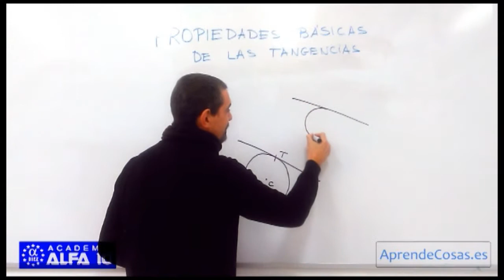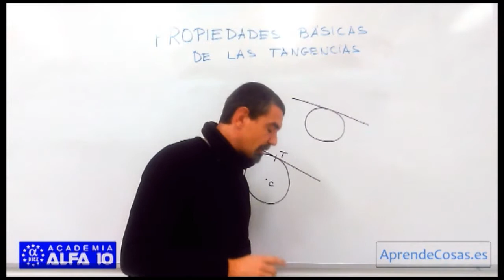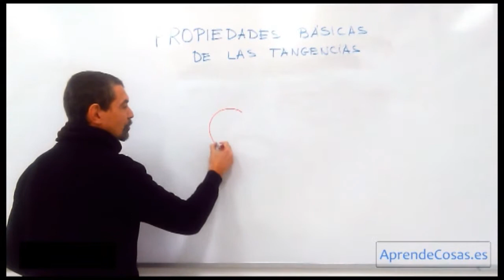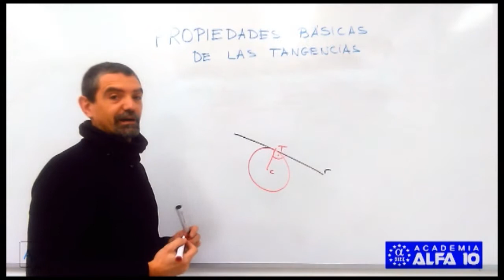Propiedades básicas de las tangencias | Doctor Alfa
Las propiedades básicas de las tangencias son 2 más una propiedad que llamaremos propiedad 0:
0.- Marcar siempre los puntos de tangencia y el centro de la circunferencia solución.
1.- Dos circunferencias tangentes tienen sus centros y su punto de tangencia están alineados.
2.- Una recta tangente a una circunferencia es perpendicular al radio de la circunferencia que une el centro con el punto de tangencia.